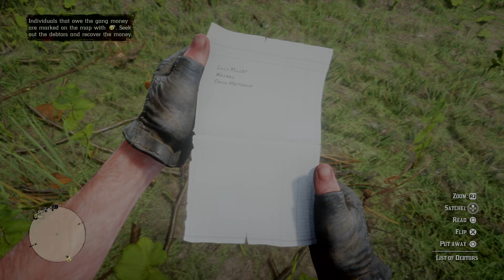Money Lending and Other Sins - I [RDR2]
Second playthrough from the beginning, after months of finishing first time. Going for Low Honor.